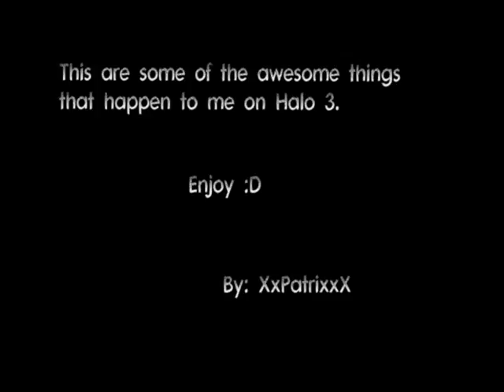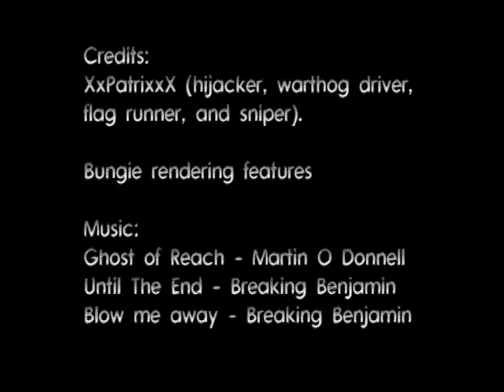Halo 3 is Amazing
This is my first video of Halo 3 hope you enjoy ;D it's about the funny things that can happen while playing Halo 3 :D
My gamertag is: XxPatrixxX